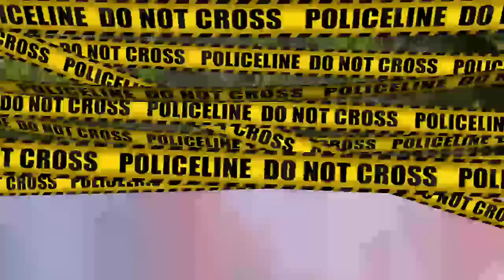Just Arrived In Bakhmut! EUROPE SMILES AT HIM, The Kremlin Is Angry, Thousands Of Dead Russian Soldi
Just Arrived In Bakhmut! EUROPE SMILES AT HIM, The Kremlin Is Angry, Thousands Of Dead Russian Soldiers Expelled, Milsim Arma 3
Jovem pan arma 3
Arma3 reforger
@DMP Battle
THIS IS JUST A SIMULATION, NOT REAL LIFE!